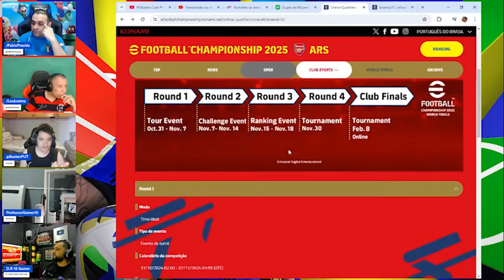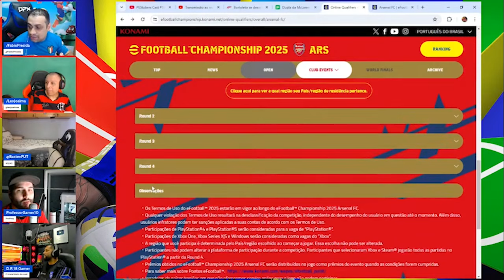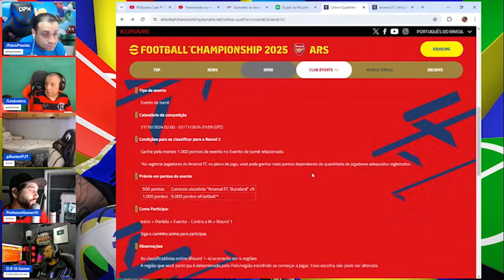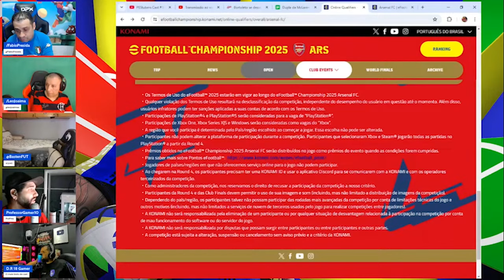Como LUTAR pelo COMPETITIVO do EFOOTBALL? | Cortes PEStubers Cast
Parceiros Oficiais:
BitBlocks

Comandos para usar no chat em nossas lives:
!footballteam
!pix
!bitblocks
​!PEStubersPoints --- Para saber quantas moedas você tem no canal
!resgatar - cafezinho  acabou  corno  apaga  patati  errado  tomei  riladrao  mide  deixaeu  cr7  doce  (audios)

Programação:
Domingo: Domingão do Eltão - 09h
Segunda - Live do Basten - 21h
Terça - Live do Presida - 23h
Quarta - André Games - 19h
Quinta - Atualização Semanal com o Dr. John - 06h
               Quinta Freire - 19h
Sexta - Em breve
Sábado - PEStubers Cast c/ Léo, DR e Fabio - 12h

PEStubers Cast Extra durante a semana